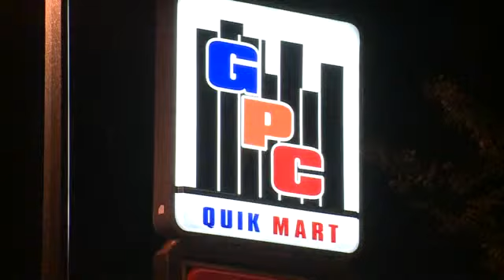Fatal shooting, Locust & Fond du Lac